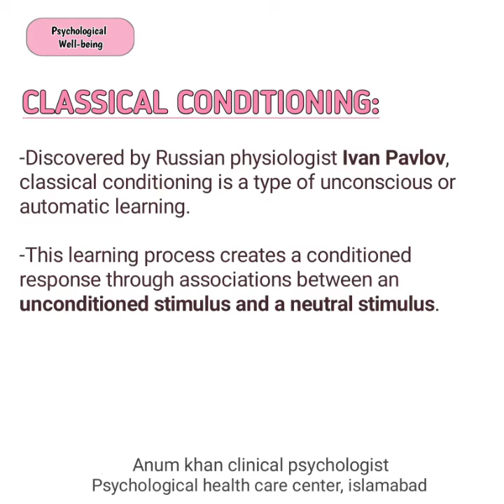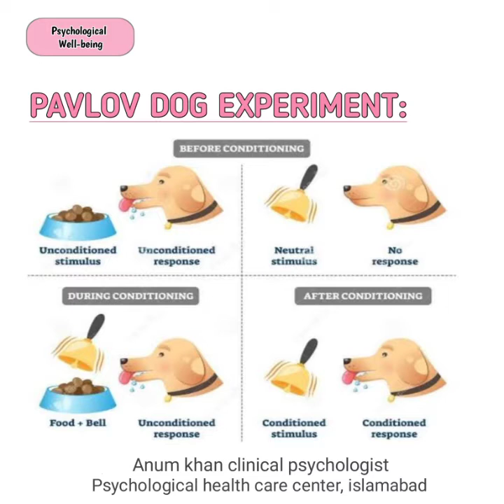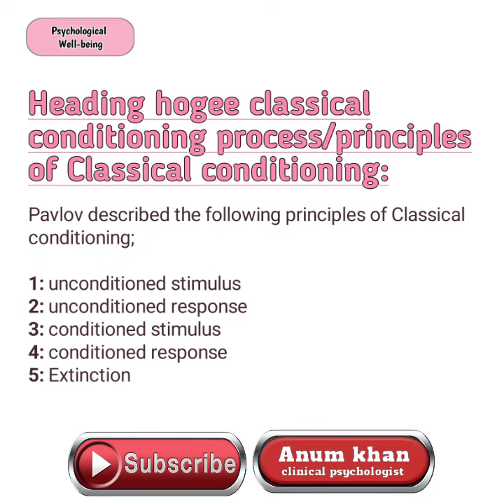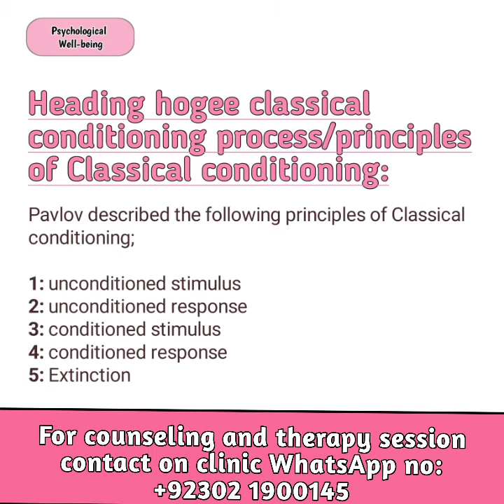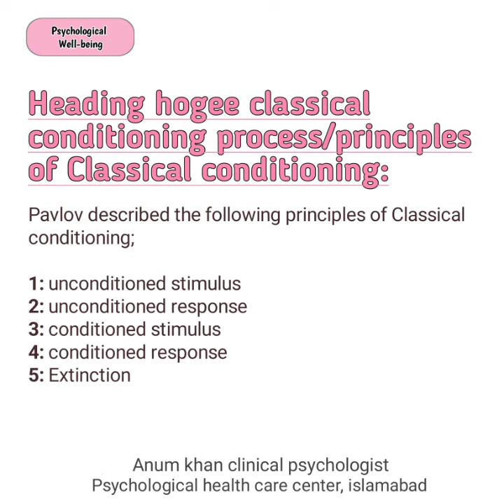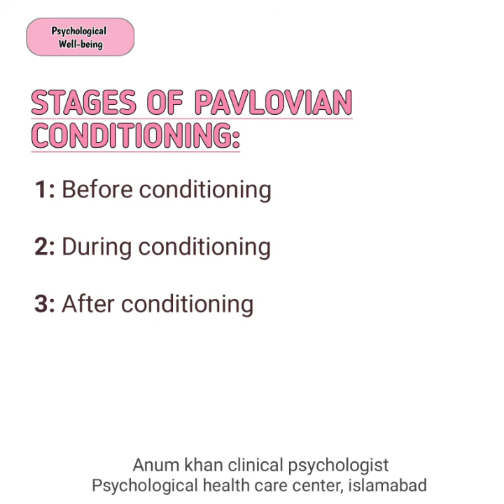Classical conditioning Ivan Pavlov | psychology | Urdu